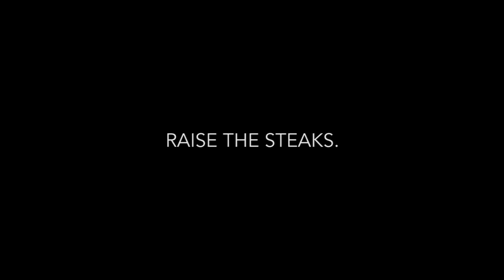CRISP | Raise The Steaks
crisp.agency